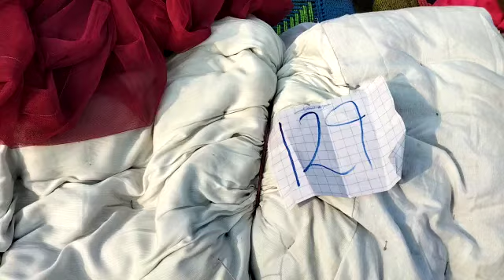Cots , mosquito net, bedding given to orphans and needy families(3)